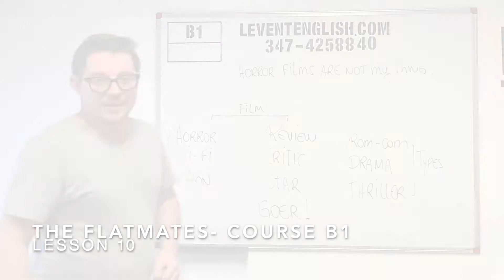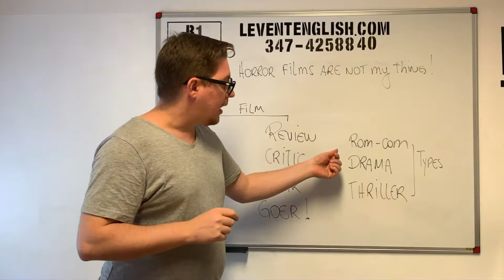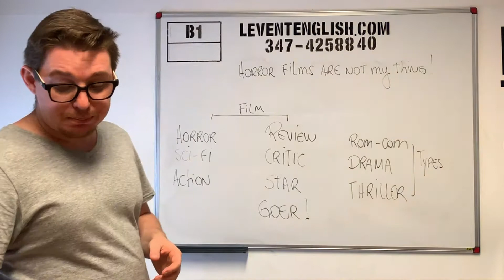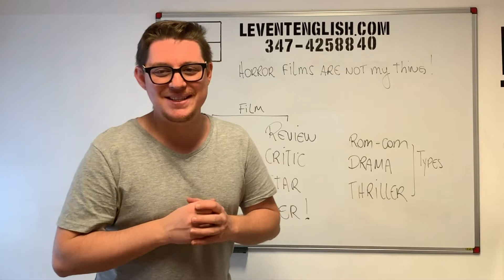Course B1 The Flatmates: Lesson 10